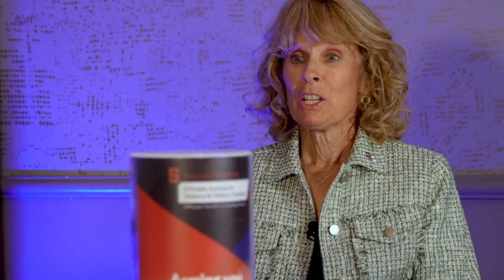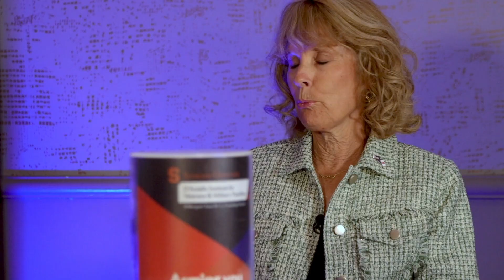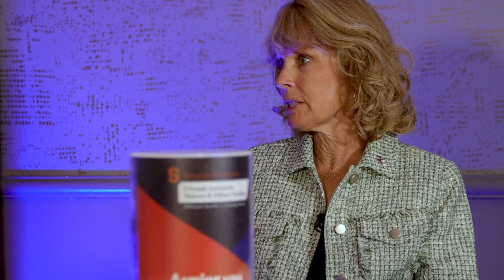Mondays With Maria - Episode 2: PCS Season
In this episode of Mondays With Maria, we discuss the challenges that come with being a military spouse and the inevitable Permanent Change of Station process of relocating not just a family, but sometimes a career.  Maria discusses some of the hardships she's experienced throughout her time as a veteran entrepreneur and military spouse, as well as some of her tips on how to get through those challenging times.